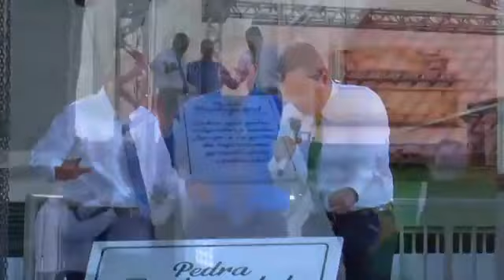Lançamento da pedra fundamental em Roraima